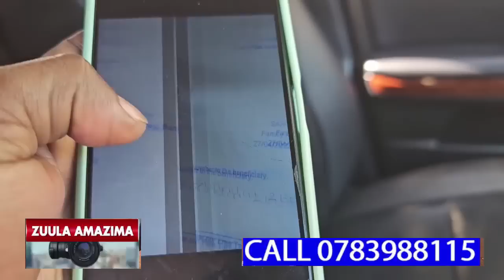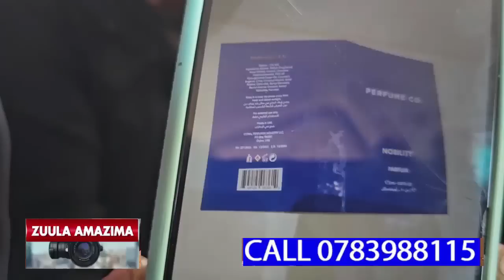WUNO ALUMIRIZA SISTER WE OKUTTA MAAMA WABWE ATE NALYA NE SENTE ZE EZOKUKYEYO ZONA